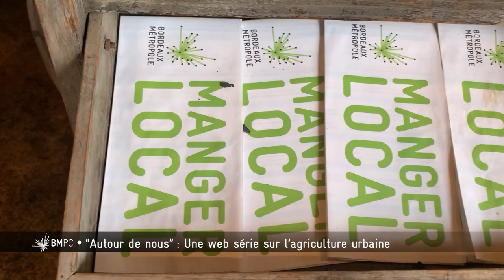Bordeaux Métropole, Pourquoi, Comment ? - Autour de nous : une websérie sur l'agriculture urbaine